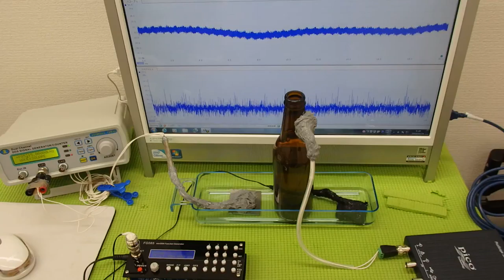超音波システム技術 Supersonic wave System technology